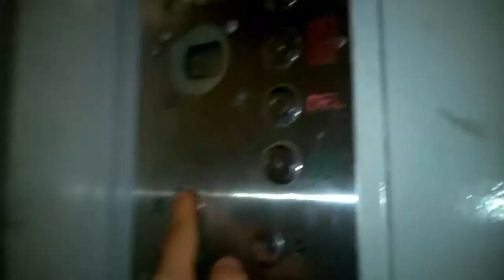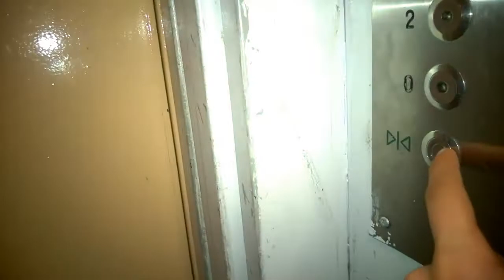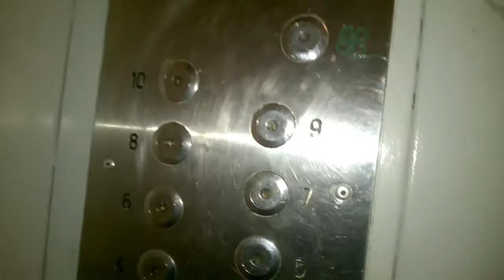Winda / elevator "Lewar"@Górska 12/16, Częstochowa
Górska 12/16, Ostatni Grosz, Częstochowa, Poland
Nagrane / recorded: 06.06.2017